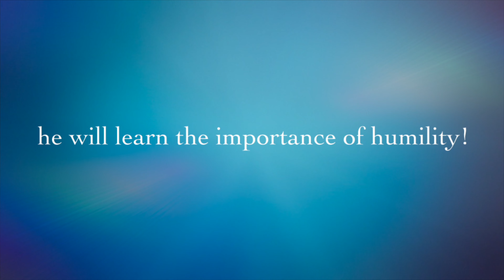Official YouTube Trailer for Cool or Not Cool 2 - Surprise at the End!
Welcome! This is a fun sneak peak preview trailer for Cool or Not Cool 2 coming November 9th! This is where Helen and I look at a selection of fountain pens and decide whether they are Cool or NOT Cool! -And have loads of fun doing it.

This preview was made in iMovie using their templates. Too fun.